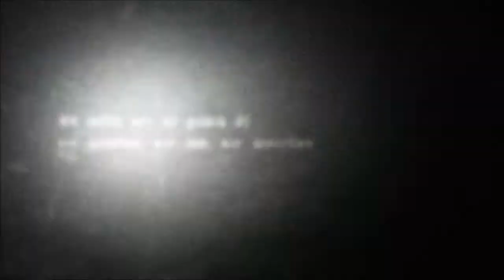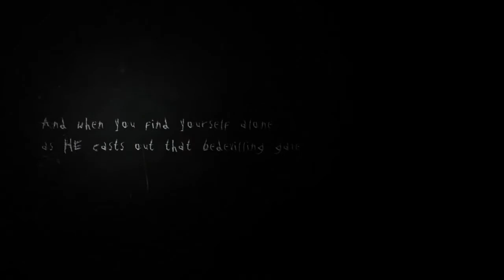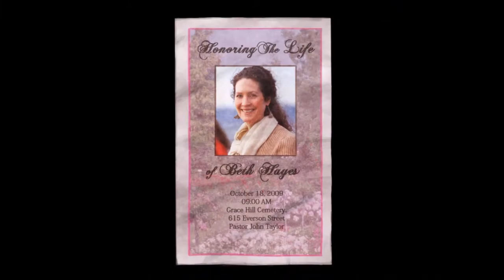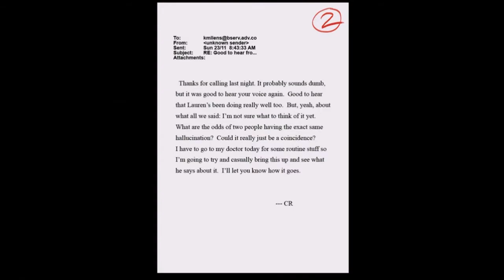Creepy Game !! {Slender - The Arrival}